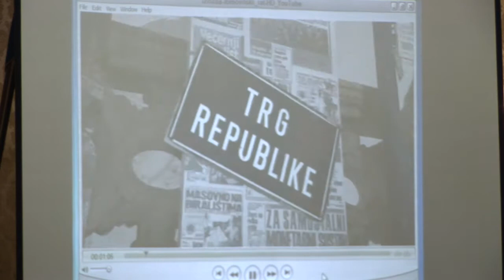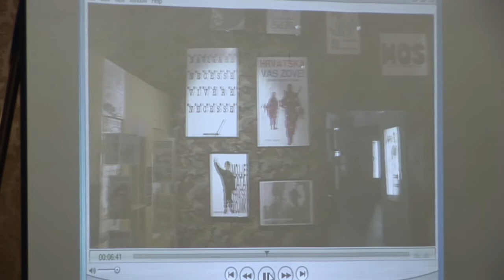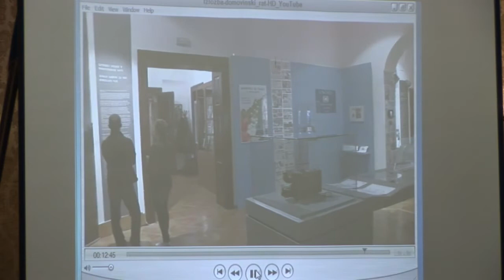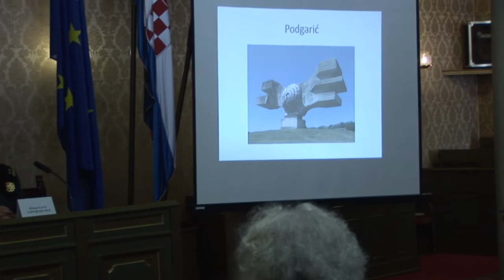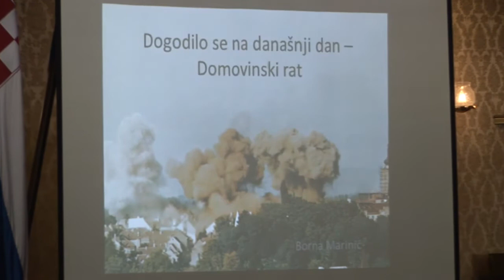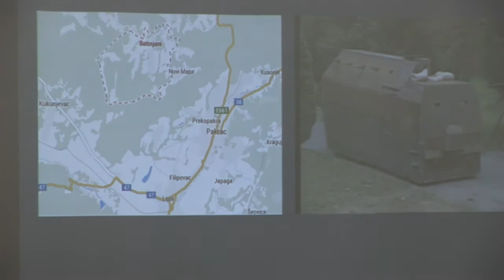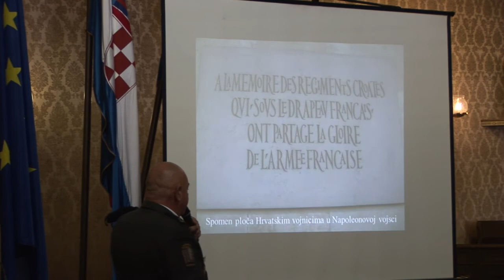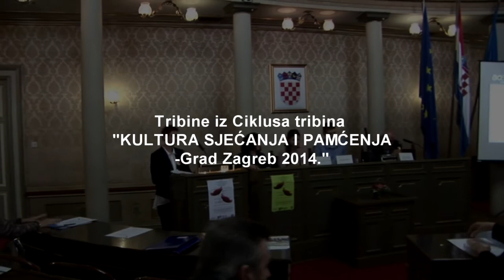3. Tribina - Kultura sjećanja i pamćenja - DOMOVINSKI RAT KAO DIO BAŠTINE - 2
Tribina „Domovinski rat kao dio baštine“, Stara gradska vijećnica, Ulica Sv. Ćirila i Metoda 5, 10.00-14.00h
Grad Zagreb, Organizacija I.S.P.I.TP, HRVATSKI DOM i UDVDR HR PGZ organizirali su povodom Dana neovisnosti tribinu „Domovinski rat kao dio baštine“. Tribina je održana pod pokroviteljstvom Gradske skupštine, a na početku tribine sve sudionike pozdravio je Darinko Kosor, predsjednik Gradske skupštine koji se u svom pozdravnom govoru osvrnuo na značaj obilježavanja Dana neovisnosti u Kulturi sjećanja država i naroda. Zastupnica Dragica Nikolić, podsjetila nas je na značaj sjećanja na žrtve, a u ime organizatora Ljiljana Canjuga (Organizacija I.S.P.I.Tp) na značenje izbora pročitavši odjeljak iz „Šume Striborove“ Ivane Brlić Mažuranić (čini će se raskinuti kada se pojavi netko kome je draža njegova nevolja nego sva blaga ovoga svijeta jer bi to značilo da se odrekne prošlosti kao da je nikada nije bilo). Uvodnom dijelu bili su prisutni i učenici 8a i 6c razreda, sa razrednicama, nastavnikom povijesti i ravnateljem škole „Osnovna škola Savski Gaj“ u okviru terenske nastave građanskog odgoja.
Prvi dio tribine pod nazivom „Načini i mogućnosti prezentacije baštine“ bavio se Domovinskim ratom kao dijelom nacionalne baštine te kako takvu baštinu adekvatno čuvati i komunicirati javnosti općenito, a posebice budućim naraštajima.
Dr.sc. Darko Babić u svom izlaganju osvrnuo se na teškoće u interpretaciji rata ili mira u muzejskom kontekstu te prezentirao suvremene muzeološke tendencije na primjeru nekoliko muzeja iz Velike Britanije, Belgije i Španjolske. Mario Werhas, voditelj Vojnog muzeja MORH-a, istaknuo je potrebu osnivanja Hrvatskog vojnog muzeja te mnogobrojne prednosti jedne takve institucije. Željko Jamičić, voditelj Muzeja policije, u svojoj prezentaciji je podsjetio je na ulogu policije u Domovinskom ratu i istaknuo zašto je važno i da hrvatska policija ima svoj muzej, te početak razdvajanja policijskih i vojnih dužnosti koji seže duboko u prošlost s pojavom prvih gradova (citadela). Andreja Smetko i Ivica Nevišćanin, kustosi Hrvatskog povijesnog muzeja, imali su izvrsnu prezentaciju izložbe „Domovinski rat“ koju je krajem 2011. i u 2012. godini postavio Hrvatski povijesni muzej. Na kraju prvog dijela tribine održana je kratka rasprava o potrebi Hrvatskog vojnog muzeja te adekvatnoj prezentaciji Domovinskog rata u muzeološkom kontekstu.
Nakon kratke pauze započeo je drugi dio tribine pod nazivom „Kultura sjećanja i pamćenja“ , a u okviru kojeg su prezentirani drugačiji načini na koji se povijesni događaji mogu pamtiti.
Izabela Jakarić-Vonić govorila je o ratnim spomenicima i njihovom značaju u kontekstu socijalizma i periodu u toku i nakon Domovinskog rata te se osvrnula na ulogu ideologije koje ove spomenike ruši ili gradi. Borna Marinić, utemeljitelj projekta „Dogodilo se na današnji dan – Domovinski rat“, govorio je o svojoj motivaciji, načinu prikupljanja podataka te na koji način je mlađe naraštaje potaknuo da se uključe u razmjenu informacija. Bruno Čavić, ratni zapovjednik 145 br. HV i predstavnik UDVDR Podružnica grad Zagreb, u svojoj prezentaciji istaknuo je ulogu socijalne diplomacije u komuniciranju osjetljivih tema te predstavio obilježavanje Anzac Day-a kojim Australija i Novi Zeland obilježavaju bitku na Galipolju koja se odigrala tokom 1. svjetskog rata te spomenik i obilježavanje pobune protiv nacista u Villefranche de Rourge-u tokom 2. svjetskog rata. Važno je naglasiti da u oba ova događanja sudjeluju i hrvatske postrojbe.
Ljiljana Canjuga, voditeljica projekta, u završnoj riječi se osvrnula na značaj kulture i sjećanja u formiranju identiteta, dala kratke napomene kvantitativnih i kvalitativnih pokazatelja uspješnosti projekta, te ukratko upoznala sa razlozima zagovaranja apostrofirajući riječi Dr.sc. Darka Babića iz prvog izlaganja:“da bi nešto bilo baština nije dovoljno da dolazi iz prošlosti, već da to osjećamo u sadašnjosti prepoznajući to kao vrijednost“-